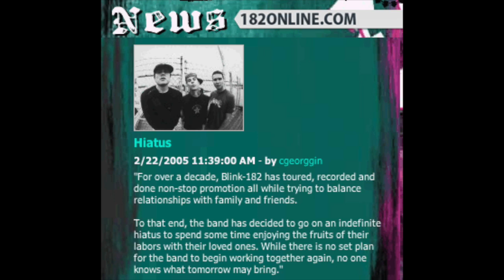I’m Lost Without You:Blink-182’s Untitled Era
Shoutout to my best friend for recording a part on the project.
This is one of my most favorite videos I’ve done and it’s one that I’m really proud of.